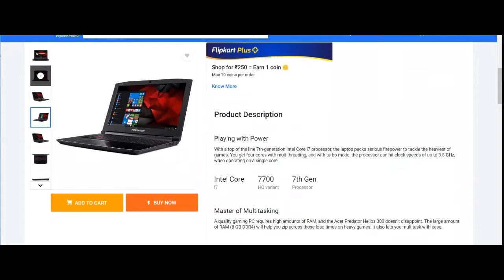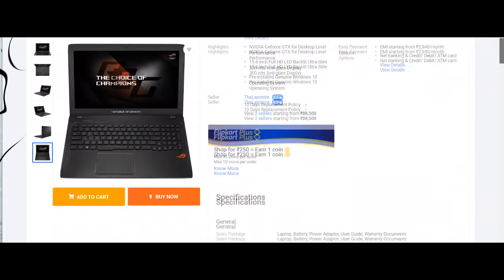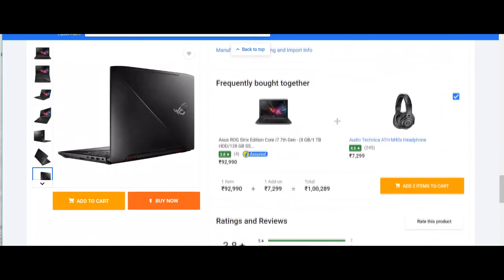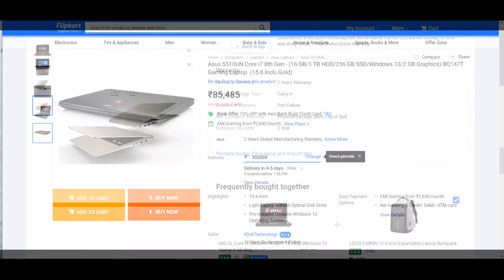best gaming laptop (video editing) 2018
best video editing and gaming laptops under one lakh rs